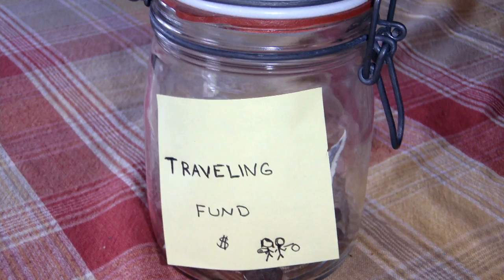A Fully Financed Trip As Reward For Creatively Contributing To The World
Selling all your belongings, quitting your job, packing your bags and leaving. The travelling lifestyle seems to become increasingly more popular within our generation. We have talked to various inspiring people, who teach us to look further than our daily drill. For example Colin, who lives the Exile Lifestyle, the Tiny House Giant Journey Crew, or Thomas, who combines work and travel in the Digital Nomad Lifestyle.

However, all these positive stories have one thing in common: you need some guts and especially some financial support. This is where Off-Season steps in. Peter is in the middle of completing an amazing and audacious bike trip around the States: A one year 10.000 mile solo trip. Peter, feeling fortunate to be able to do this, decided he wanted to make this possible for those who are less financially fortunate.

Together with 7 others, under the motive ‘funding travel for people who couldn't afford it - while they pay it forward for the next person’, Off-Season gives creatives the chance to win a fully financed 3 month trip. But hey, it’s no holiday! There are just a few things you need to do.

First of all, you need a goal. Off-Season is looking for people who creatively contribute with their travel. This ranges from an original photography project to an artist doing some free work along the way. Secondly, to keep Off-Season going, you need to raise funds for the next traveller. So, be original, be creative, contribute and make money for the next person to go.

Think you are the one Off-Season is looking for? No longer wait, go to their Indigogo and donate or apply for the summer of 2016!